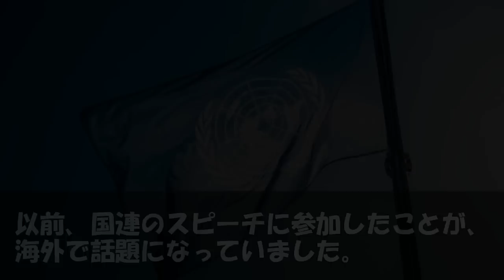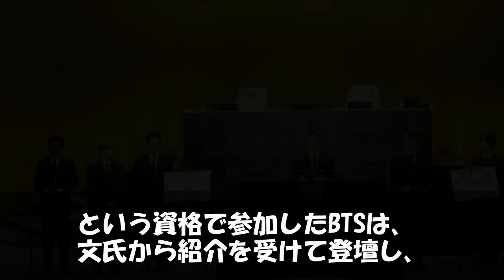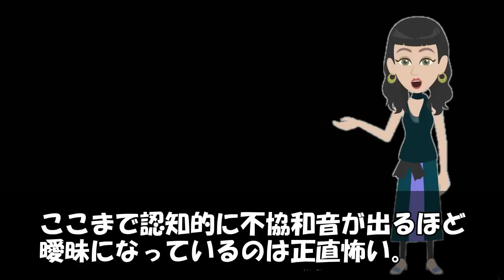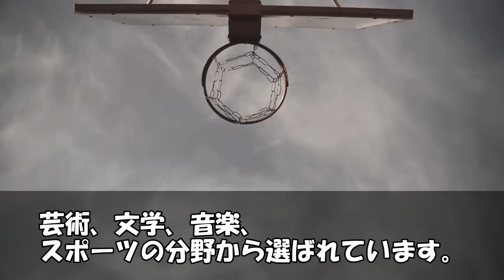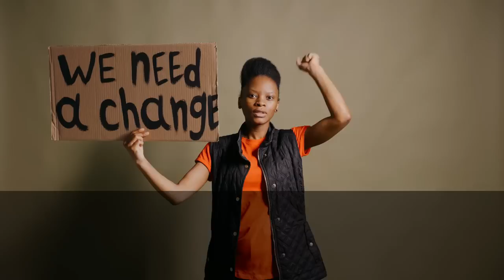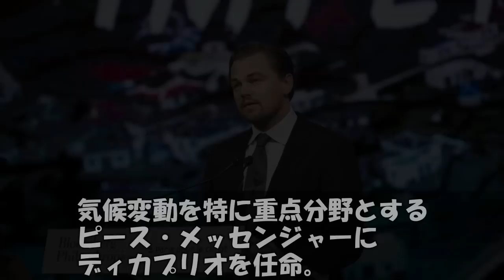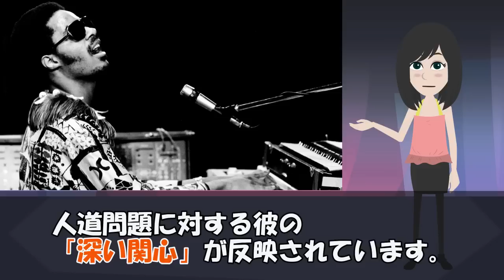【海外の反応】散々日本を見下したK POPアイドルグループが国連スピーチで赤っ恥ｗｗｗ→全世界知名度最下位確定！？【世界のJAPAN】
‹タイトル›

‹引用›
■参考サイト